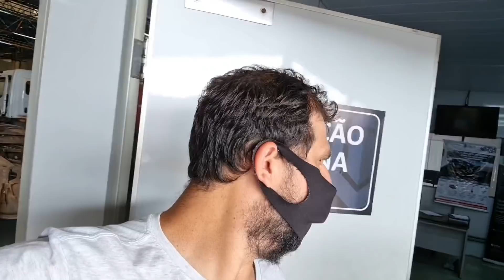SE ELES NÃO ARRUMAR, NÃO TEM COMO EU TRABALHAR